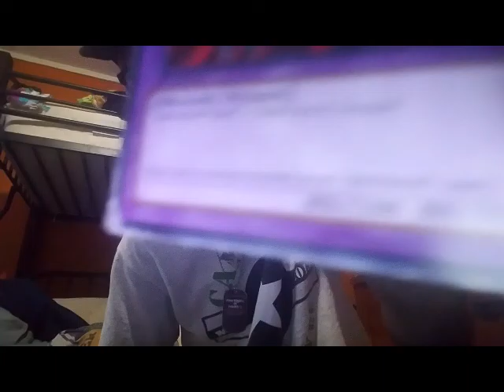11,000 views and a q&a anyday